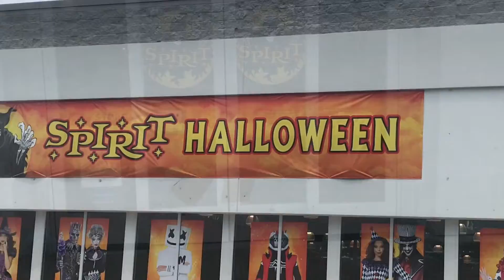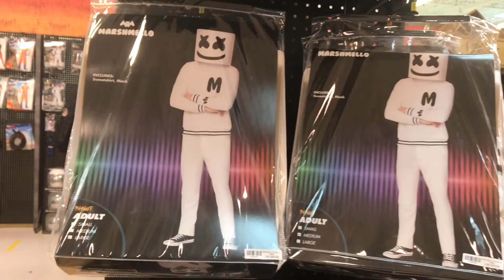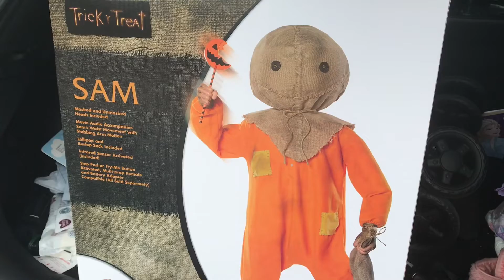Spirit Halloween 2020 First Look!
First look at one of the 2020 Spirit Halloween flagship stores in Florida! Halloween 2020 is not cancelled!